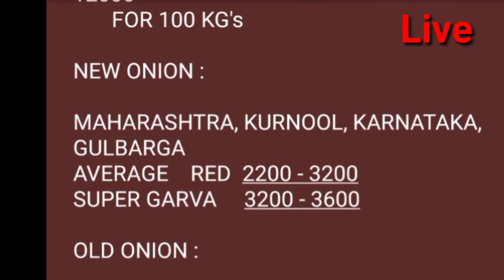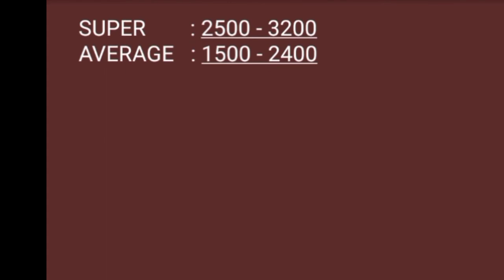HYDERABAD APMC ONION REPORTS 12/1/2021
HYDERABAD APMC ONION
 REPORTS